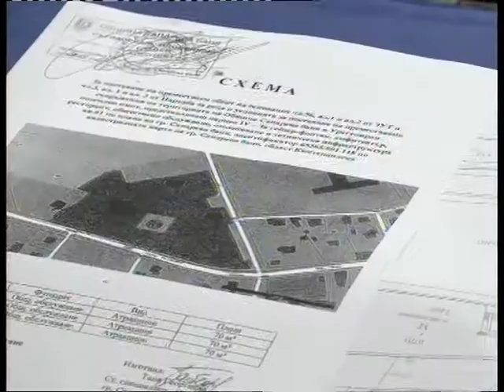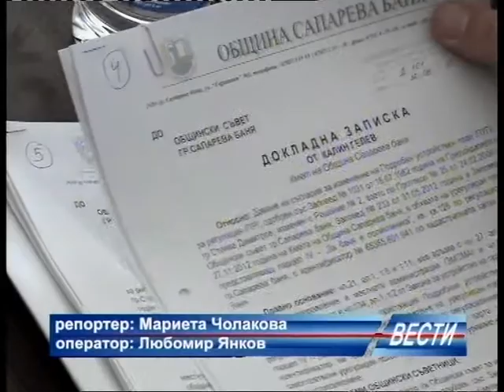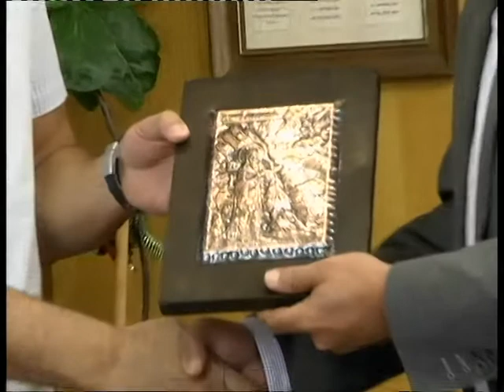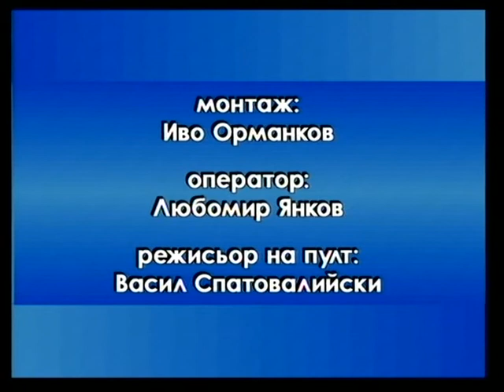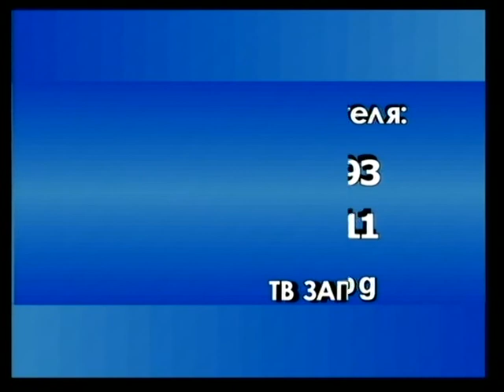08.09.2017 г. емисия "Вести"